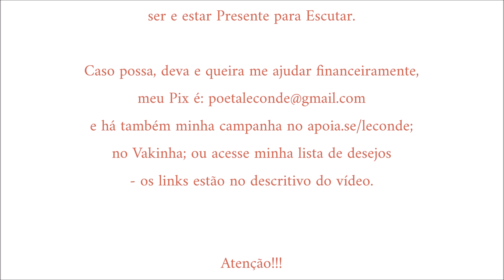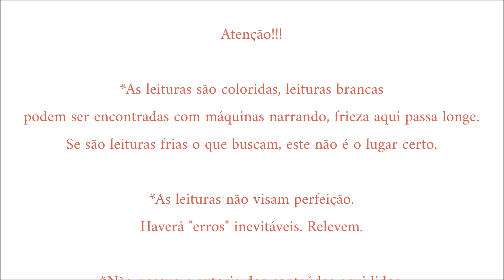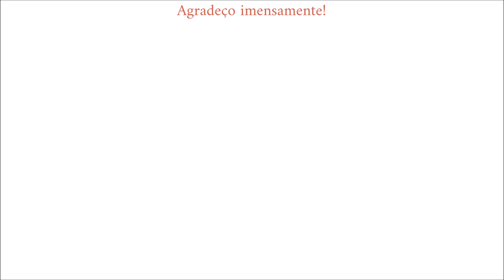Thomas Merton • A Oração Contemplativa | Introdução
Leitura [Audiobook] do livro de Thomas Merton: A Oração Contemplativa - por Le Conde.
 - o livro impresso usado para leitura é da Ecclesiae -

Música intro: VENI SANCTE SPIRITUS (Gregorian chant to the Holy Spirit | Canto gregoriano al Espíritu Santo), por Harpa Dei